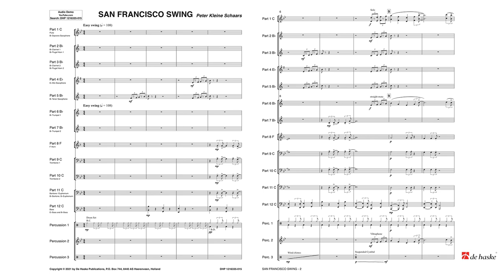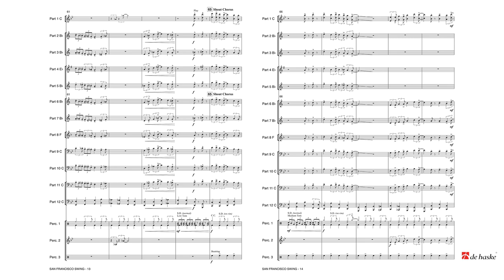San Francisco Swing – Peter Kleine Schaars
De Haske Peter’s Compact Collection Grade 3 – Duration: 03:00

In the 1980s and 1990s there was a new surge of interest in the old swing of the 30s and 40s. The epicentre of this swing revival lay in the American state of California, Los Angeles and San Francisco in particular. Based on the rules of the old swing – in which each beat has a ternary subdivision – but with more contemporary sounds and harmonies, Peter Kleine Schaars composed this work San Francisco Swing. Through the frequent use of the rhythmic cells 22 and 24 in all parts of this composition, each band, irrespective of its experience with swing music, will be able to give a swinging performance!

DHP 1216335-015